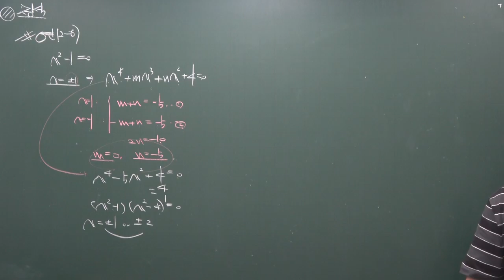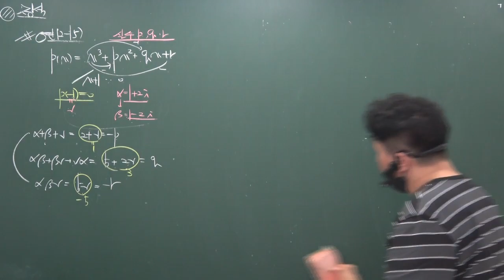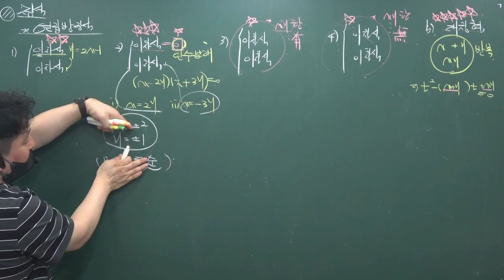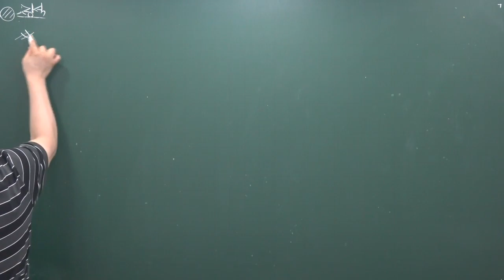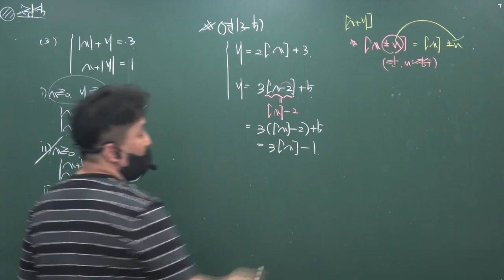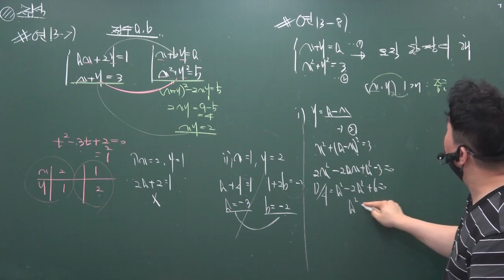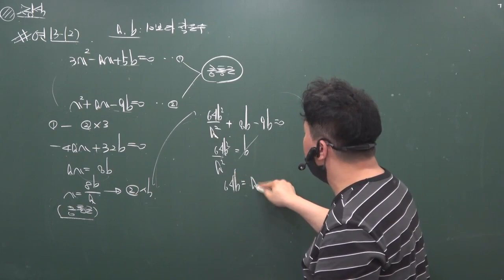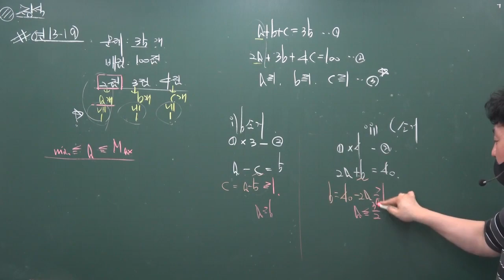2023 1학기 수학상심화( 정석연습 / 쎈 ) 삼사차방정식(2)/연립방정식(1) 5/24